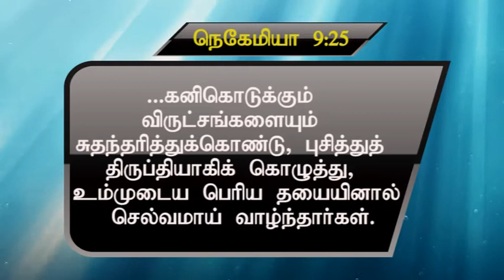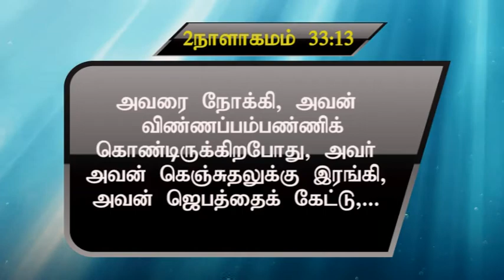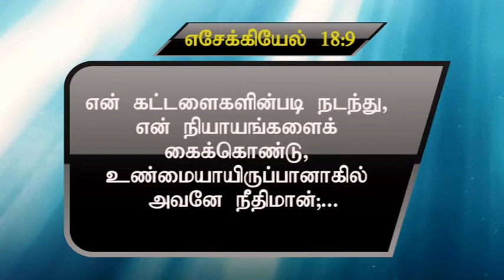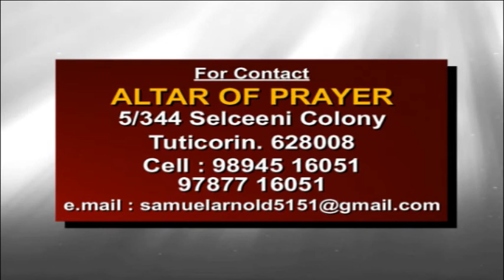Sam arnold/Whom the Lord will please/யாருக்கு ஆண்டவர் தயவு செய்கிறார்/tamil christian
SONGS & WORSHIP BRO; SAMUEL ARNOLD
MESSAGE  TITLE;